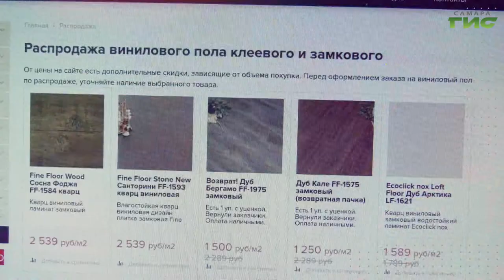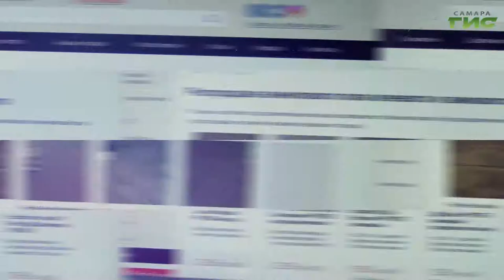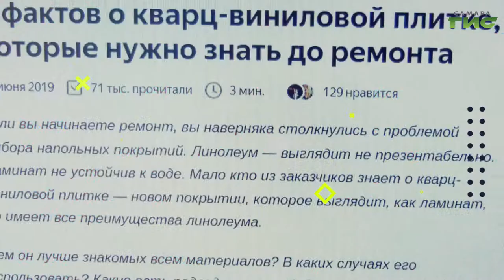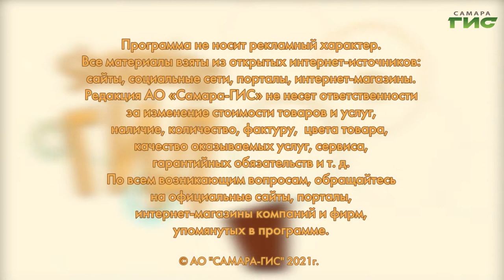Новое слово в ремонте — напольное покрытие кварц-винил / "Shopping-ГИД" от 29.04.2021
"Shopping-ГИД" расскажет о самых выгодных предложениях на кварцвиниловую плитку.